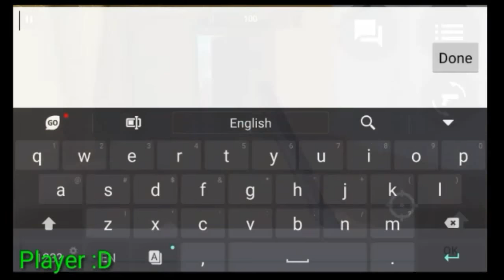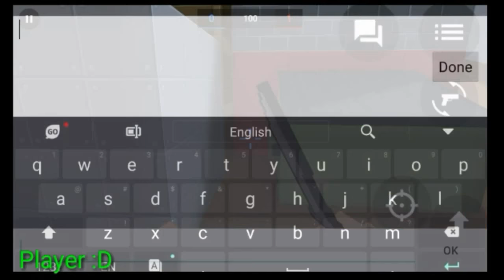Block strike | Dust new speed bug 5.4.5